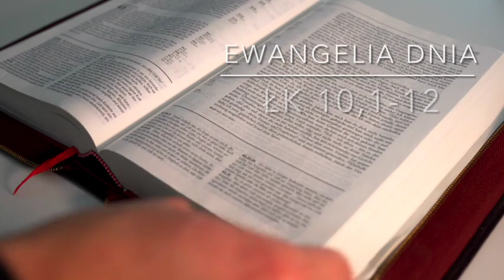Codziennik [#326] 30 września 2021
Czwartek, XXVI tydzień zwykły
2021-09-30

PIERWSZE CZYTANIE
Ne 8, 1-4a. 5-6. 7b-12

Czytanie Prawa Bożego wobec ludu

Czytanie z Księgi Nehemiasza

Cały lud, jak jeden mąż, zgromadził się na placu przed Bramą Wodną. I domagali się od pisarza Ezdrasza, by przyniósł księgę Prawa Mojżeszowego, które Pan nadał Izraelowi. Pierwszego dnia siódmego miesiąca kapłan Ezdrasz przyniósł Prawo przed zgromadzenie, w którym uczestniczyli przede wszystkim mężczyźni, lecz także kobiety oraz wszyscy inni, którzy byli zdolni słuchać. I czytał z tej księgi, zwrócony do placu znajdującego się przed Bramą Wodną, od rana aż do południa przed mężczyznami, kobietami i tymi, którzy mogli rozumieć; a uszy całego ludu były zwrócone ku księdze Prawa.
Pisarz Ezdrasz stanął na drewnianym podwyższeniu, które zrobiono w tym celu. Ezdrasz otworzył księgę na oczach całego ludu - znajdował się bowiem wyżej niż cały lud; a gdy ją otworzył, cały lud powstał. I Ezdrasz błogosławił Pana, wielkiego Boga, a cały lud, podniósłszy ręce, odpowiedział: «Amen! Amen!» Potem oddali pokłon i padli przed Panem na kolana, twarzą ku ziemi. A lewici objaśniali ludowi Prawo, podczas gdy lud pozostawał na miejscu.
Czytano więc z tej księgi, księgi Prawa Bożego, dobitnie, z dodaniem objaśnienia, tak że lud rozumiał czytanie. Wtedy Nehemiasz, to jest namiestnik, oraz kapłan-pisarz Ezdrasz, jak i lewici, którzy pouczali lud, rzekli do całego ludu: «Ten dzień jest poświęcony Panu, Bogu waszemu. Nie bądźcie smutni i nie płaczcie!» Cały lud bowiem płakał, gdy usłyszał te słowa Prawa. I rzekł im Nehemiasz: «Idźcie, spożywajcie potrawy świąteczne i pijcie słodkie napoje, poślijcie też porcje temu, który nic gotowego nie ma: albowiem poświęcony jest ten dzień Bogu naszemu. A nie bądźcie przygnębieni, gdyż radość w Panu jest waszą ostoją».
A lewici uspokajali cały lud, wołając: «Uspokójcie się! Wszak ten dzień jest święty. Nie bądźcie przygnębieni!» I cały lud poszedł, by jeść, pić, rozsyłać porcje i wyprawić wielkie obchody radosne, gdyż zrozumieli to, co im ogłoszono.

PSALM RESPONSORYJNY
Ps 19 (18), 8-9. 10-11 (R.: por. 9a)

Refren: Nakazy Pana są radością serca.

8 Prawo Pańskie jest doskonałe i pokrzepia duszę, *
świadectwo Pana jest pewne, nierozważnego uczy mądrości.
9 Jego słuszne nakazy radują serce, *
jaśnieje przykazanie Pana i olśniewa oczy.

Refren.

10 Bojaźń Pana jest szczera i trwa na wieki, *
sądy Pana prawdziwe, wszystkie razem słuszne.
11 Cenniejsze nad złoto, nad złoto najczystsze, * słodsze od miodu płynącego z plastra.

Refren.

Bliskie jest królestwo Boże.
Nawracajcie się i wierzcie w Ewangelię.

Rozesłanie uczniów na głoszenie królestwa Bożego

Jezus wyznaczył jeszcze innych siedemdziesięciu dwu uczniów i wysłał ich po dwóch przed sobą do każdego miasta i miejscowości, dokąd sam przyjść zamierzał. Powiedział też do nich:
«Żniwo wprawdzie wielkie, ale robotników mało; proście więc Pana żniwa, żeby wyprawił robotników na swoje żniwo. Idźcie! Oto posyłam was jak owce między wilki. Nie noście z sobą trzosa ani torby, ani sandałów; i nikogo w drodze nie pozdrawiajcie.
Gdy wejdziecie do jakiegoś domu, najpierw mówcie: Pokój temu domowi. Jeśli tam mieszka człowiek godny pokoju, wasz pokój spocznie na nim; jeśli nie, powróci do was. W tym samym domu zostańcie, jedząc i pijąc, co będą mieli: bo zasługuje robotnik na swoją zapłatę. Nie przechodźcie z domu do domu. Jeśli do jakiegoś miasta wejdziecie i przyjmą was, jedzcie, co wam podadzą; uzdrawiajcie chorych, którzy tam są, i mówcie im: Przybliżyło się do was królestwo Boże.
Lecz jeśli do jakiegoś miasta wejdziecie, a nie przyjmą was, wyjdźcie na jego ulice i powiedzcie: Nawet proch, który z waszego miasta przylgnął nam do nóg, strząsamy wam. Wszakże to wiedzcie, że bliskie jest królestwo Boże. Powiadam wam: Sodomie lżej będzie w ów dzień niż temu miastu».